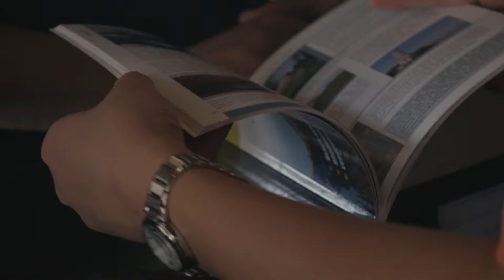New ways of communication RO